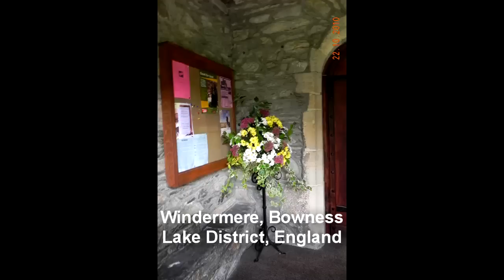Gina's tour of UK - Pt. 3 - Oxenholme, Windermere & Lake District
Ten days tour of United Kingdom in Oct 2010 by John & Gina Thomas using BritRail Pass. Part 3 : Day trip from Edinburgh to Oxenholme on the way to Windermere and Bowness to see the Lake District. Visited Beatrix Potter Shop in Bowness.